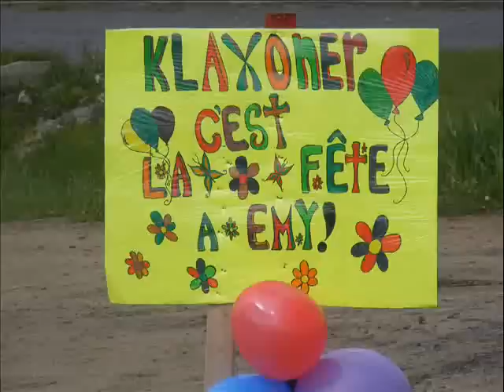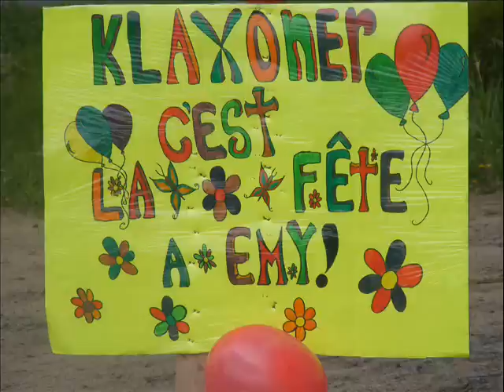bonne fete Emy.wmv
La fete a ma grande fille de 7 ans bonne fete mon amour!